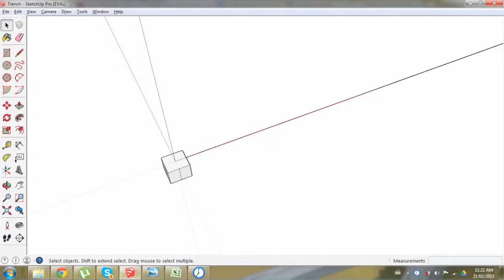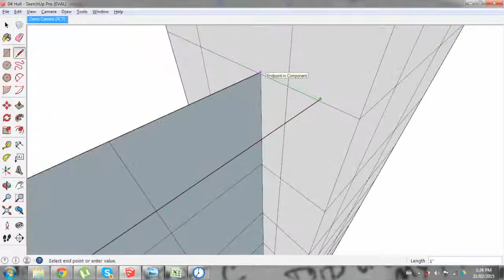Ferrocement Fence Build Sequence Timelapse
Time Lapse of putting together a build sequence for a ferrocement fence being developed for use in Kenya.

CAD Program: Sketchup
Capture Software: Chronolapse
Capture Rate: 2s
Replay rate: 25fps